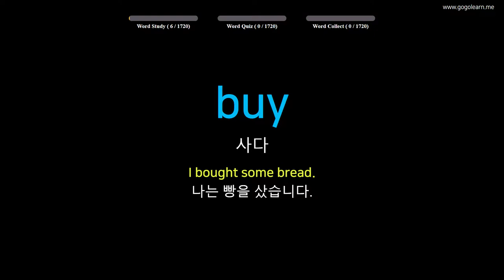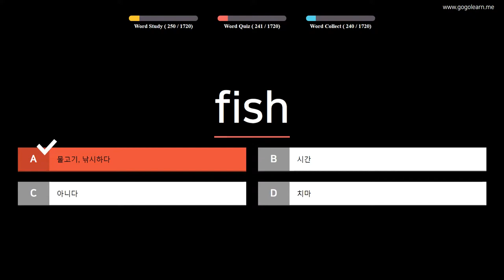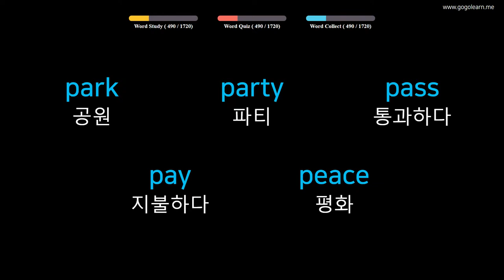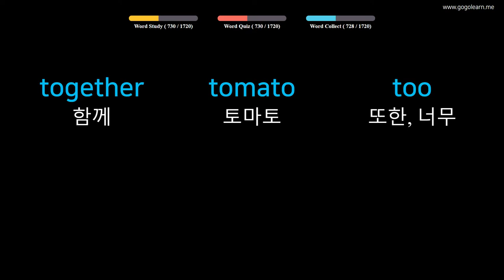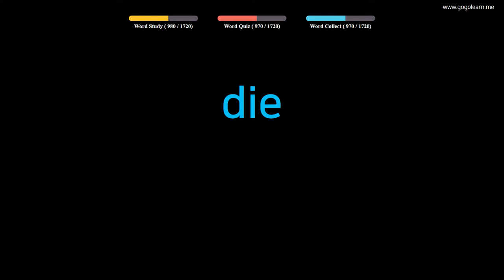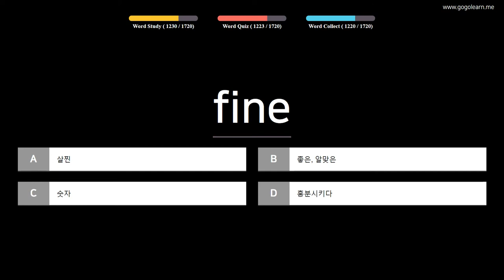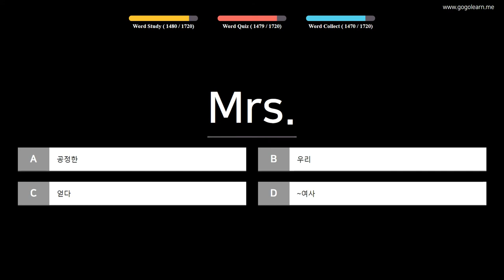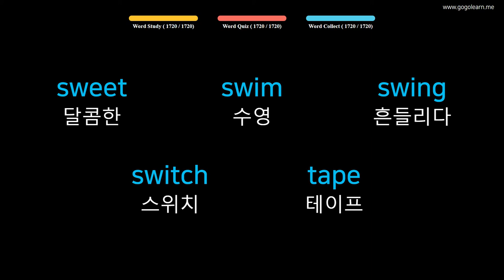영어 단어| 초등학생을 위한 기억하기 쉬운 영단어 | Golearn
콘텐츠 내용 및 학습방법

"난이도와 주제별로 영어의 어휘를 배울 수 있습니다.
암기에 도움을 주기 위해서 단어와 뜻을 반복적으로 음성과 함께 노출하여 단어를 암기하는 데 도움을 줍니다.
각 콘텐츠는 3가지의 학습 단계(Word Study, Word Quiz, Word Collection)로 구성됩니다."

Word Study : 단어와 뜻을 음성으로 반복적으로 들으며 학습할 수 있습니다.
Word Quiz : 4가지 보기 중 한가지 답을 선택하는 과정을 통해 학습할 수 있습니다.
Word Collection : 앞선 단계를 통해 학습한 단어를 다시 보고 들으면서 복습 할 수 있습니다.

필수 영단어 100단어 - 1단계: 00:05
필수 영단어 100단어 - 2단계: 30:23
필수 영단어 100단어 - 3단계: 1:00:17
필수 영단어 100단어 - 4단계: 1:30:11
필수 영단어 100단어 - 5단계: 1:59:29
필수 영단어 100단어 - 6단계: 2:29:33
필수 영단어 100단어 - 7단계: 2:59:59
필수 영단어 100단어 - 8단계: 3:30:54
필수 영단어 100단어 - 9단계: 4:01:11
필수 영단어 100단어 - 10단계: 4:30:57
필수 영단어 100단어 - 11단계: 5:00:04
필수 영단어 100단어 - 12단계: 5:29:32
필수 영단어 100단어 - 13단계: 5:58:46
필수 영단어 100단어 - 14단계: 6:27:41
필수 영단어 100단어 - 15단계: 6:56:25
필수 영단어 100단어 - 16단계: 7:25:55
필수 영단어 100단어 - 17단계: 7:55:14

영어 어휘
어린이 영어
기본 영어
영국 영단어
아이들을위한 영어
미국 영단어
기초 영어
토익 영어
텝스 영어
단어 학습방법